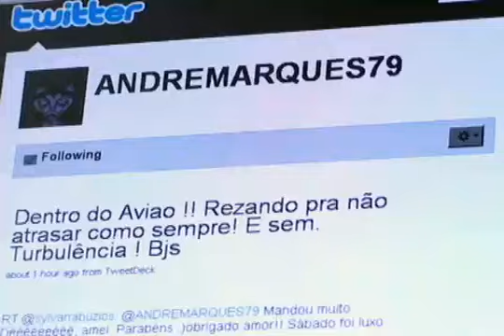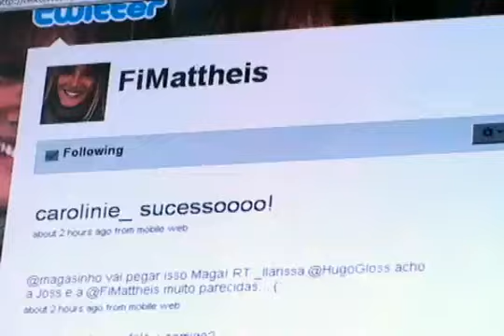Não é fake! André, Fiorella, Geovanna e Luigi estão no Twitter!